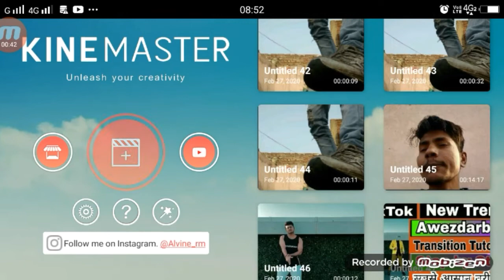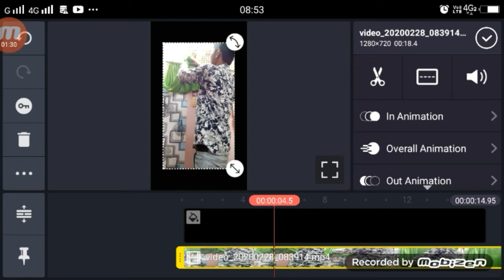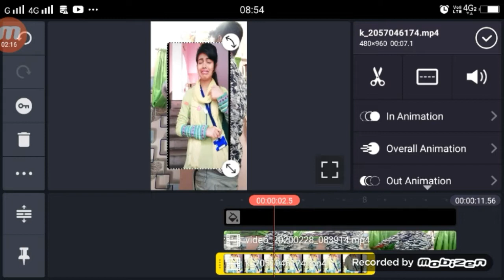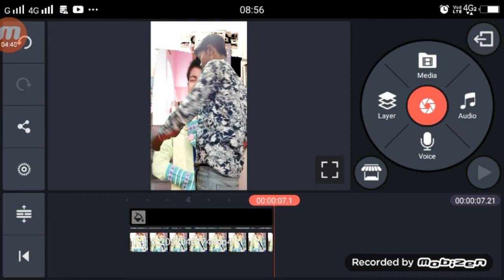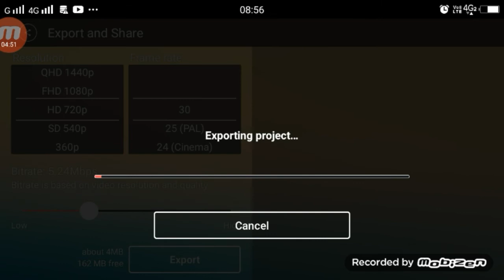TikTok New Trend | Mere Pyar Wale Sabhi Phool Murjhaye TikTok | Girl VFX Tutorial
►your question

1.  TikTok New Trend Video
2. TikTok New Trend Video
3 TikTok New Trending VFX Tutorial
4 TikTok Video Tutorial
5 TikTok Trending video Tutorial
6 TikTok New Trending VFX Tutorial
7 TikTik Tutorial
8 TikTok Editing Video

My Camera :-
My Mic :-
My Tripod :-. . .